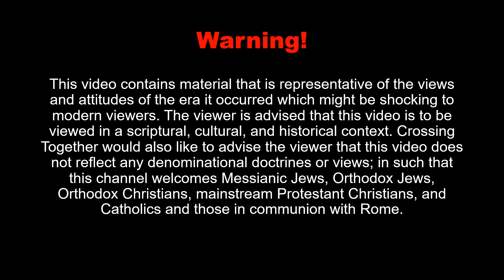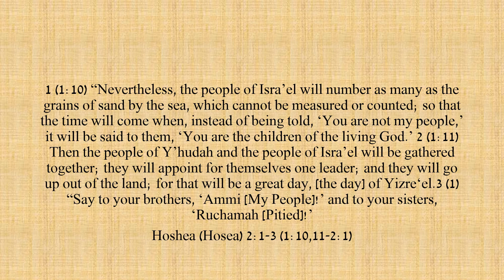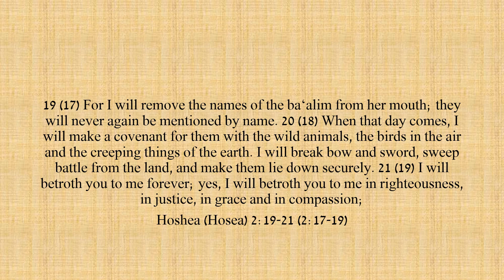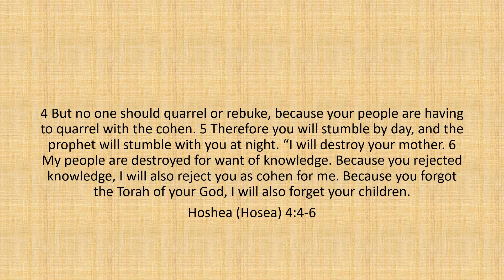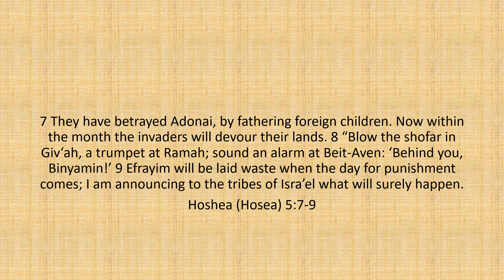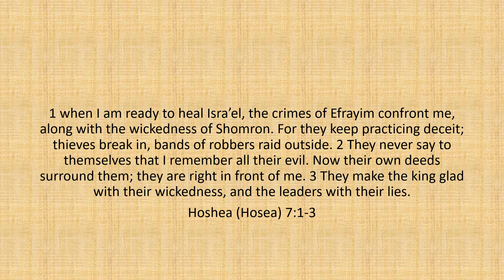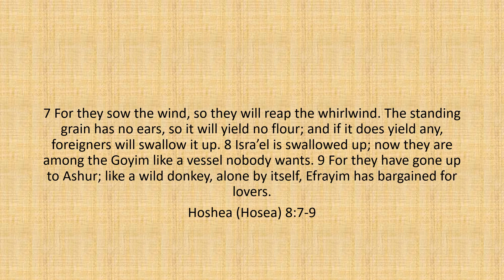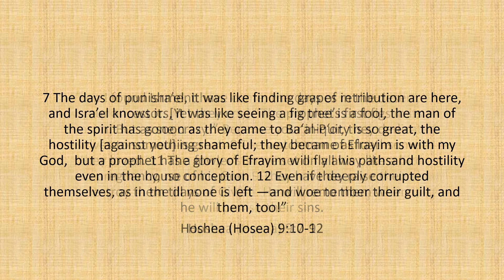Hoshea Alef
This is the fourth video of the Nevi’im Series
Hoshea the son of Be’eri, a citizen of Samaria arose between 750 and 722
These are his prophecies